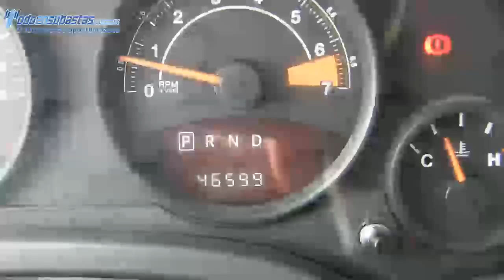Jeep / Patriot / 2014 862836